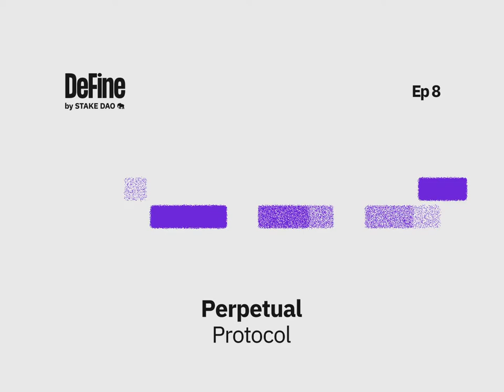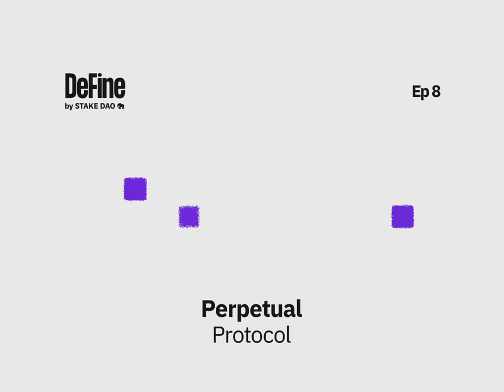Perpetual Protocol | DeFine by Stake DAO Ep 8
Welcome to DeFine. The podcast making the most important projects in DeFi easy to understand and accessible to all. Every episode we are sitting down with a team who are trying to solve important issues of our modern society.

Supercharge your crypto.